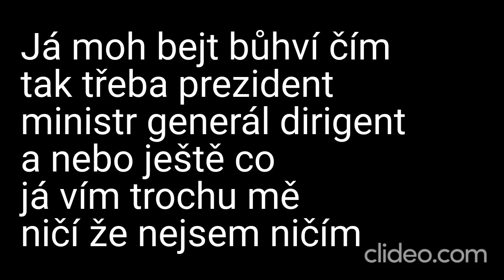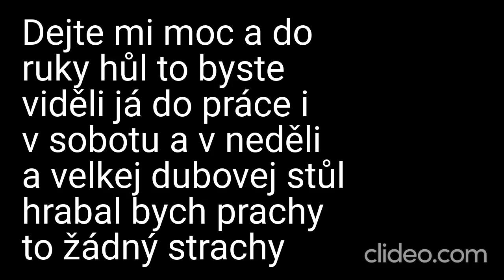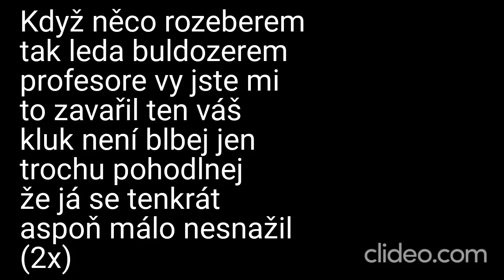Karaoke - Kabát - "Buldozerem" | Zpívejte s námi!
🎤 Připravte se na energický rockový zážitek s naší karaoke verzí písně "Buldozerem" od neohroženého Kabátu! 🎶🤘

📢 Upozornění: Toto je karaoke adaptace písně "Buldozerem" od Kabátu. My neuplatňujeme žádná autorská práva na původní skladbu ani na její kompozici. Všechna práva a zásluhy za hudbu a texty náleží Kabátu a jeho týmu.

🎶 Zpívejte s námi s energií a silou a sdílejte své výkony s námi v komentářích níže – vaše hudební projevy nás rozproudí! 🎉

❗ DŮLEŽITÉ: Upozorňujeme, že se jedná o karaoke video a nejedná se o oficiální hudební klip. Rozhodně nedoporučujeme žádný neoprávněný stahování nebo šíření autorského materiálu. Abyste podpořili Kabát a jejich hudbu, poslouchejte píseň "Buldozerem" na autorizovaných platformách a podpořte oficiální vydání.

Děkujeme, že jste součástí naší karaoke komunity! Společně se strhněme rockovou vlnou a užijme si tento úžasný song! 🎵🤘

Daniel Kučava